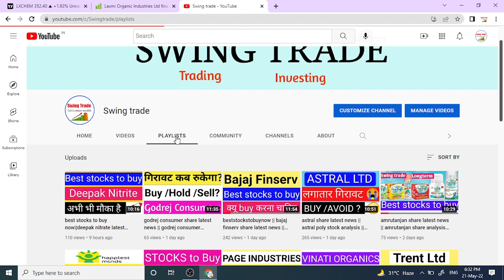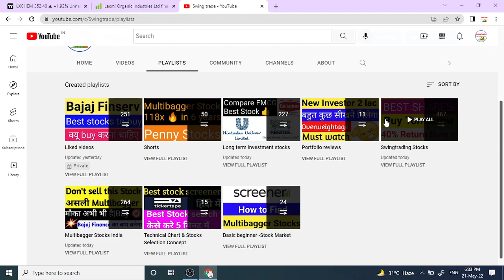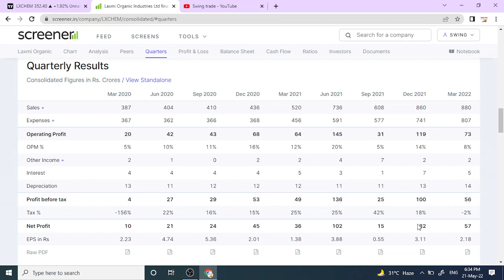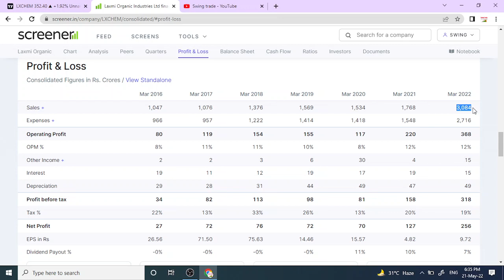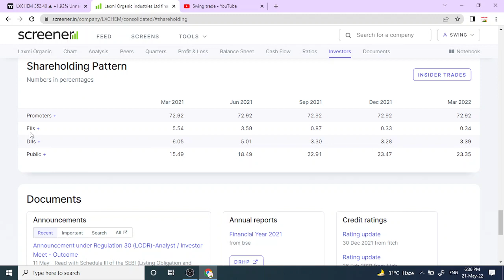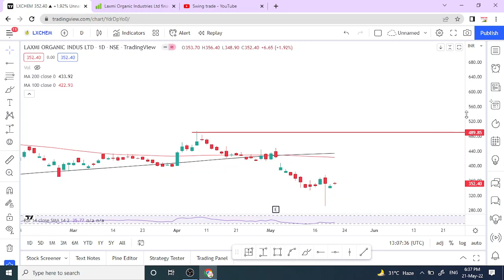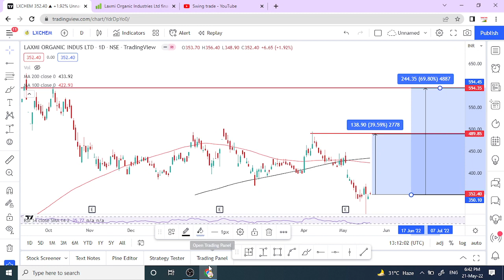laxmi organics share news || laxmi organics share analysis || swingtrade || Multibagger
You can Contact With us-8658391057

laxmi organics share price target

Multibagger,
Positional Trading
Technical Analysis
swingtrade
swingtradesks